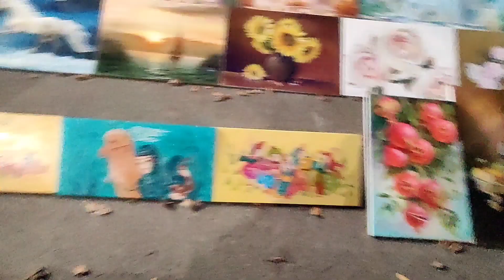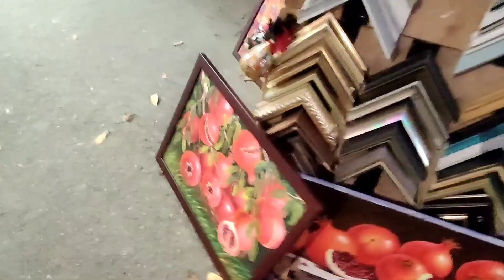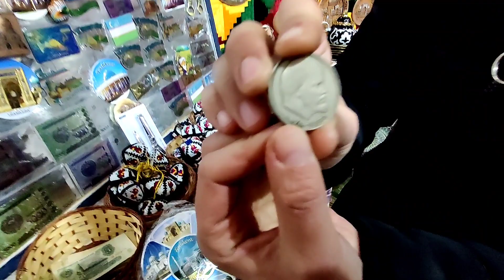Ночной Ташкент .С кофе обманули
Любовь Киев#Ташкент# ночной Ташкент